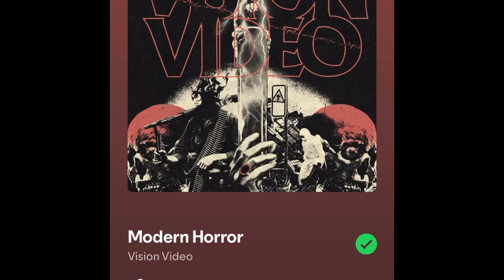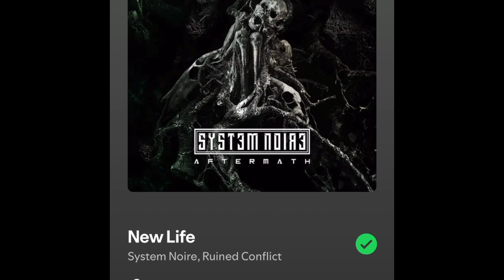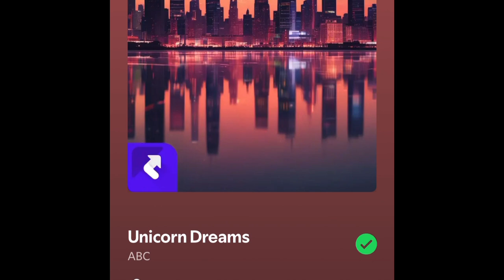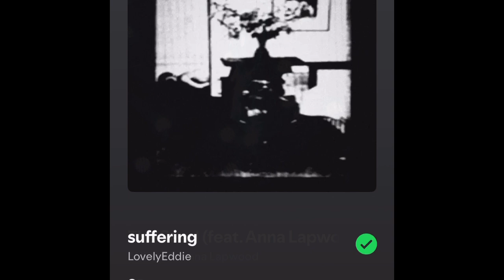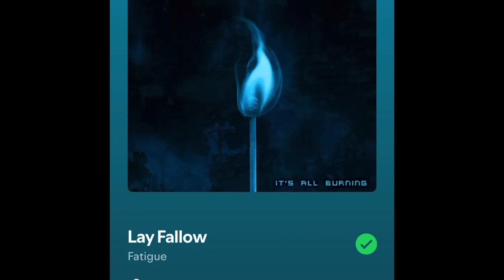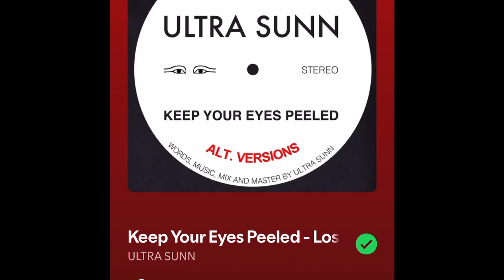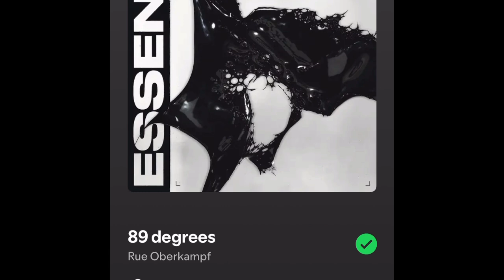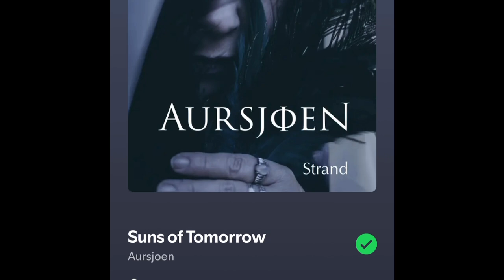New tunz:Experimental/synth/post-punk’y!!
Funhouse( intro song)